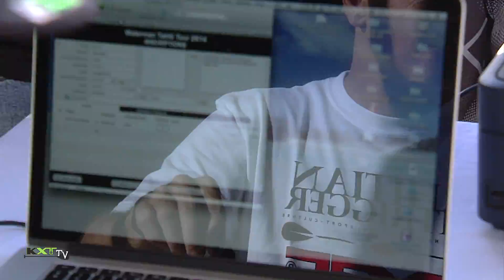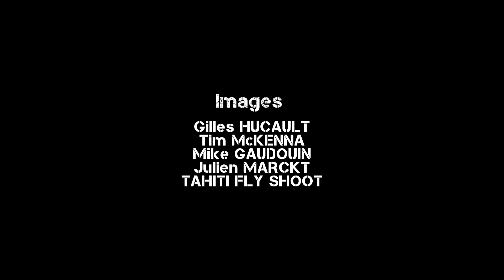Best Of WTT Round 01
Best of Round 01 of the Wtarman Tahiti Tour 2K14
Tahiti - Blue Banana - June 1st